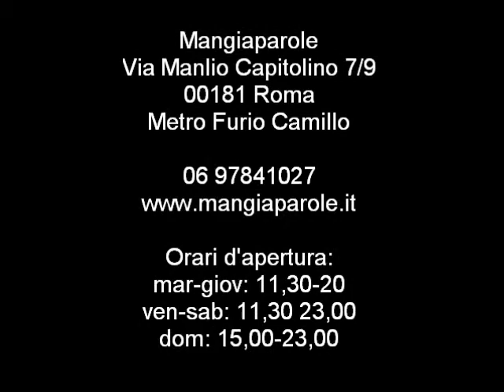Ali di farfalla di sergio Cellucci a Mangiaparole.it | Roma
Libro dal contenuto sociale con la prefazione di Elena Sofia Ricci